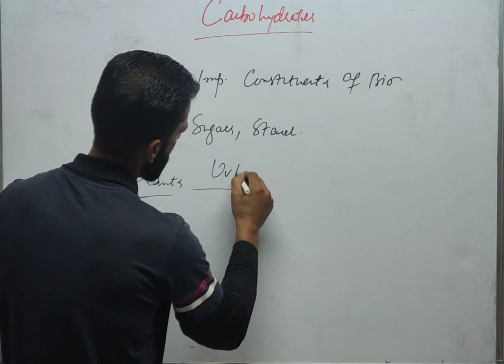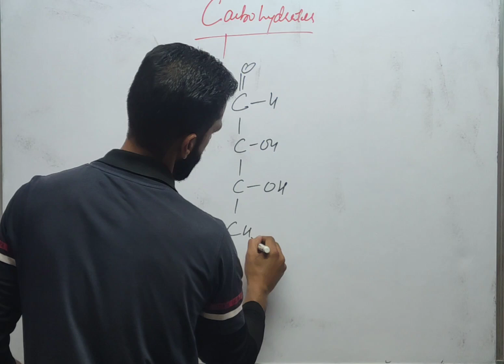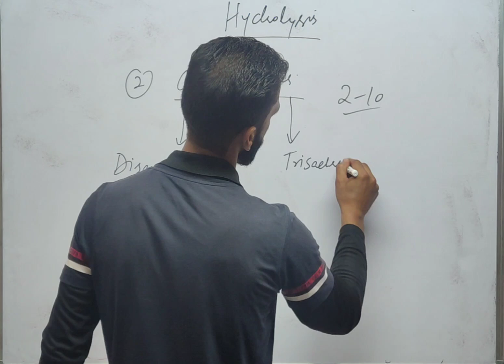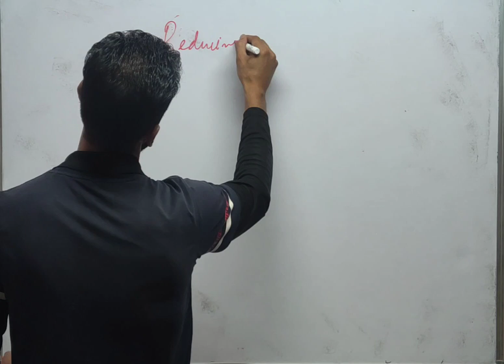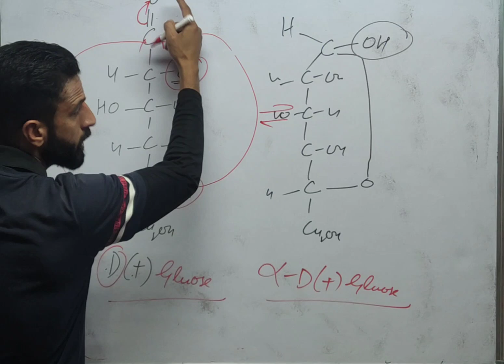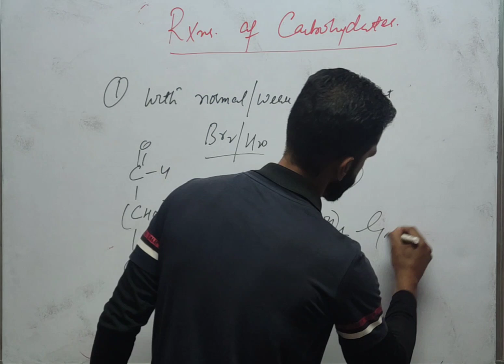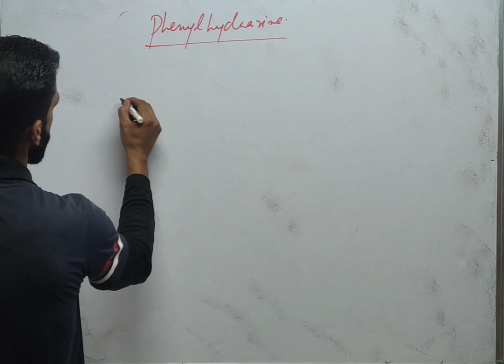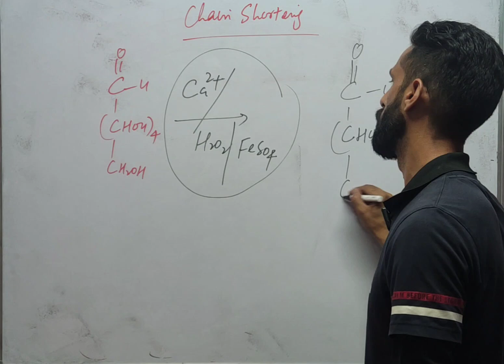Biomolecules Part 1| Carbohydrates| PG entrance| Kashmir University